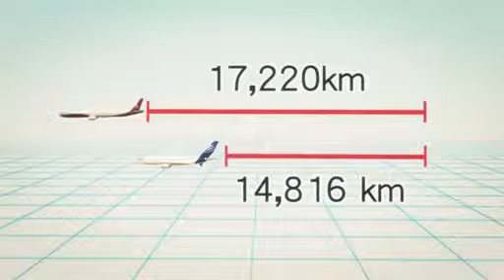Next Media: Boeing launches 777x, world's largest twin engine jet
Boeing officially launched the latest model of its 777 jets at the Dubai Airshow in mid-November. With a 71.1-metre wingspan, the Boeing 777X is the largest twin-engine jet in the world. Its long, tapered wings are designed to make flying more efficient. — Reuters